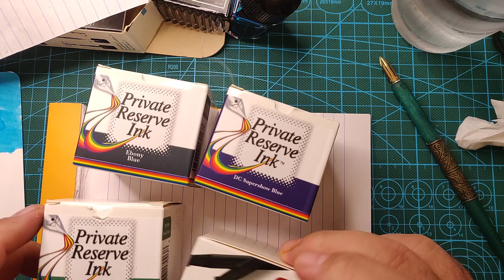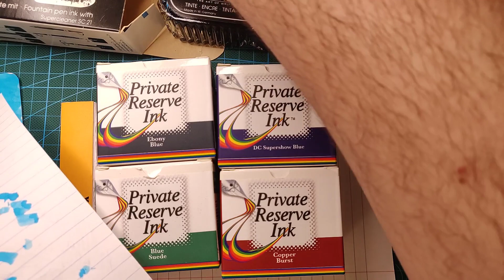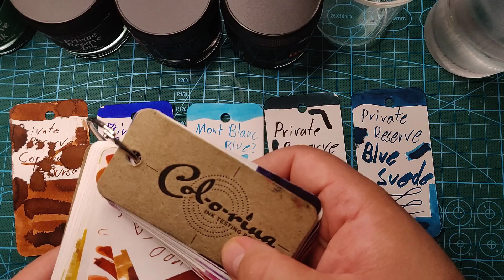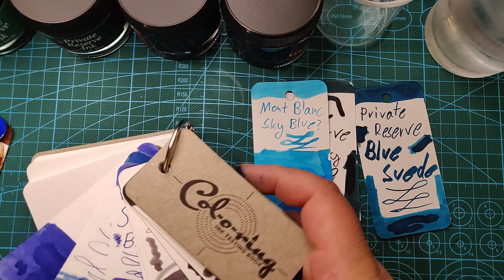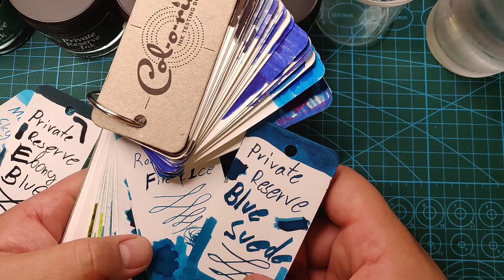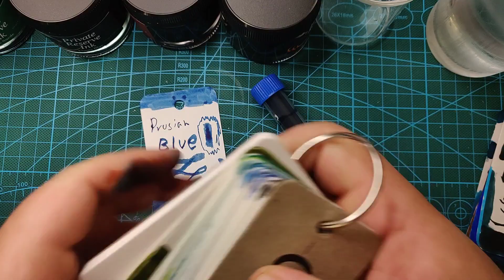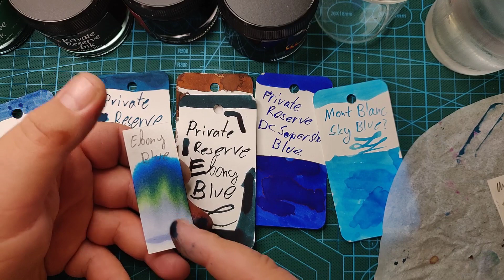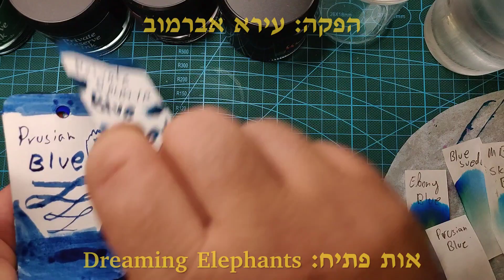פתחתי כמה בקבוקים לטעום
צולם בספטמבר 2022, סליחה שמוגש באיחור...

00:00 פתיח
02:15 הבקבוק
04:10 סווצ'ים והשוואות
11:45 כחול פרוסי
15:00 כרומטוגרפיה